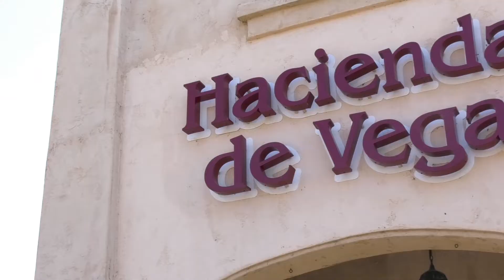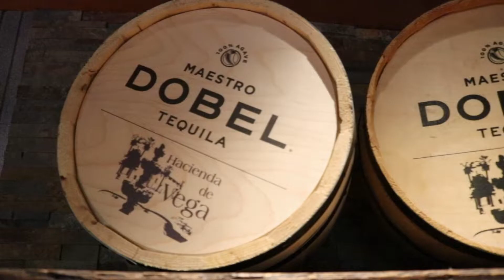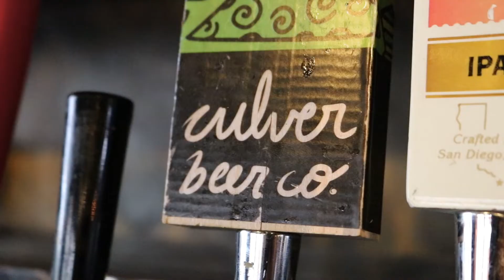Hacienda de Vega